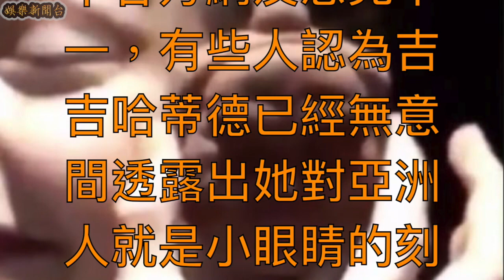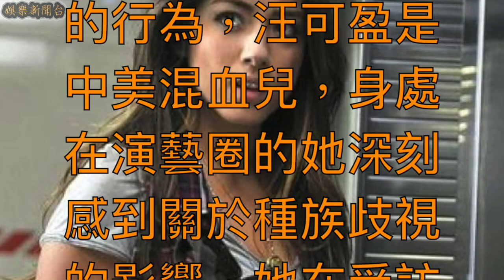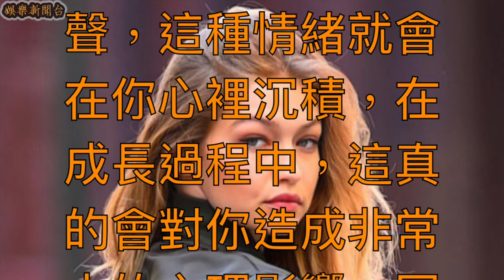亞洲人太玻璃心？《神盾局特工》震波女告訴你 為何喝止吉吉哈蒂德「瞇眼」歧視這麼重要！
美國新生代超模吉吉哈蒂德（Gigi Hadid）在今年初爆出歧視亞洲人的疑雲，如同下面她因為以「瞇瞇眼」模仿亞洲人圖樣餅乾為樂，而遭到砲轟，當時沒有針對這個事件回應的吉吉哈蒂德，直到這個月宣布她也將前來上海參加年底的 2017 維多利亞的秘密時尚大秀，而遭到中國網友強烈抵制這位「有種族歧視疑雲」的模特兒，讓吉吉哈蒂德終於透過微博正式道歉。在這個事件中各方網友意見不一，有些人認為吉吉哈蒂德已經無意間透露出她對亞洲人就是小眼睛的刻板印象，也有人認為這是中國和其他亞洲國家網友太玻璃心，將這個玩笑舉動放大。

然而演出美劇《神盾局特工》（Agents of S.H.I.E.L.D.）的角色「震波女」黛西·約翰森、25 歲演員汪可盈（Chloe Bennet）在第一時間就出面喝止吉吉哈蒂德這個不正確的行為，汪可盈是中美混血兒，身處在演藝圈的她深刻感到關於種族歧視的影響，她在受訪時向大眾表達她認為站出來指出吉吉哈蒂德錯誤的重要性。

汪可盈謙虛的表示：「其實我是她的粉絲，我覺得她非常美，我也知道她擁有相當多粉絲，因此她真的能夠影響很多人。我想像自己是 13 歲的追星族，所以吉吉哈蒂德出現這種事真的讓我覺得很難過，因為我在這個產業學習多年，我很清楚自己的價值並非取決於我的眼睛大小、膚色，我不想讓其他吉吉哈蒂德的女孩粉絲認為這是一個好笑的笑話。」

「對於亞裔美國人來說，這其實真的很常發生，這通常會造成我們怎麼做都錯的結果，如果你不跟著一起笑，那就會被說你沒有幽默感、假正經、你太敏感了，但是如果你選擇忍氣吞聲，這種情緒就會在你心裡沉積，在成長過程中，這真的會對你造成非常大的心理影響，因此我認為這是非常危險的一個舉動。」汪可盈非常真摯地表達她認為吉吉哈蒂德的舉動，是真的會造成其他種族的人對亞洲人的嘲諷，絕對不單純是政治正確的爭論。